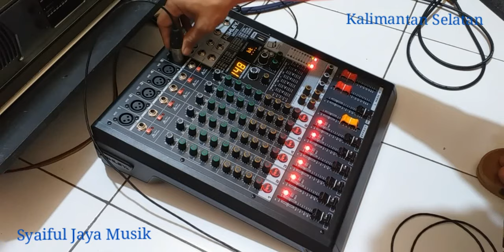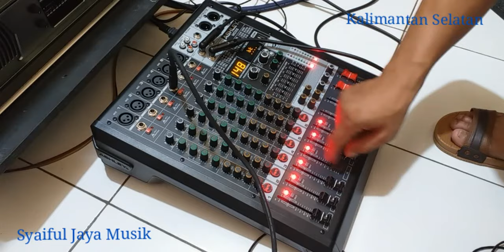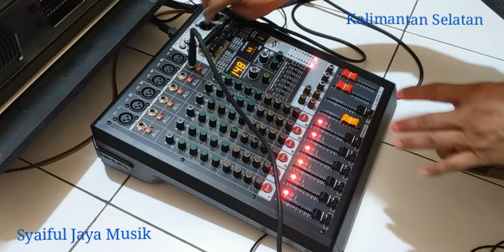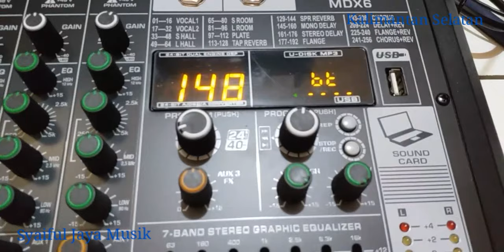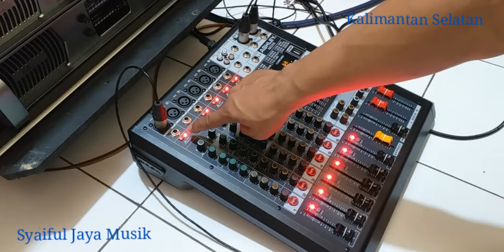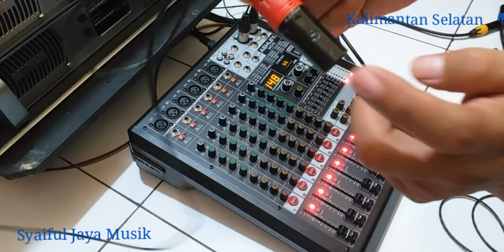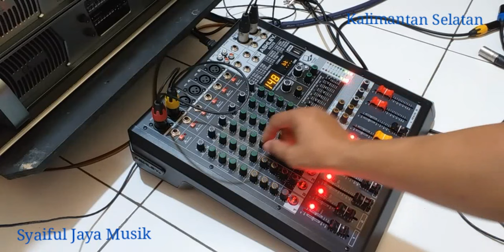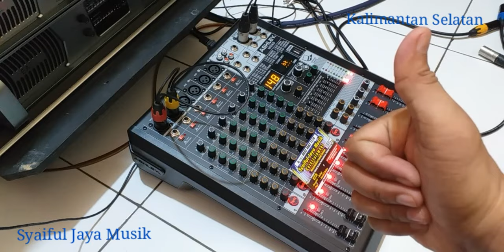Suara Efex Nya Mantap Mixer ASHLEY MDX 6